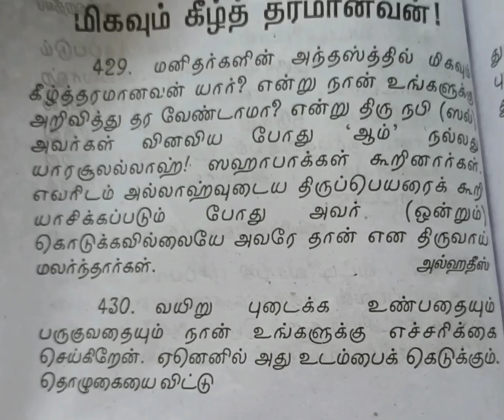Anal nabiyin Arulmozi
nabisalallahu alaikumvasallam#sahabakkaluku vilakiathu